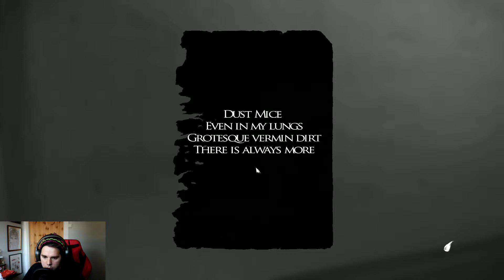WTF ikke flere bilder! | Layers of Fear (2 av 7) (Full game) | Norsk Gaming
Layers of Fear - WTF ikke flere bilder! #2 | Norsk Gaming